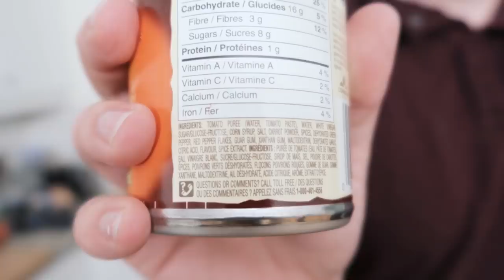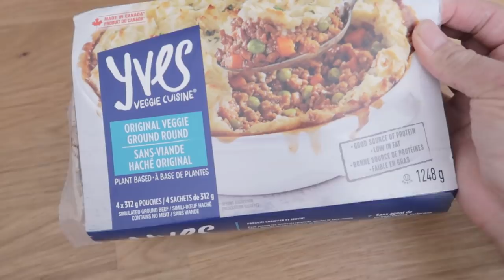MANWICH IS VEGAN?! // VEGAN SLOPPY JOES // Cook With Us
On the rare occasion Eddie has a preference for dinner, he really wanted Manwich after he realized that it was vegan! So here's a Cook With Us style video where he had a lot of aggressive energy and I was very hangry XD I hope y'all enjoy it! Things are a little wild for us as we are trying to deal with these bed bugs but I have a lot of Viet food to come soon!